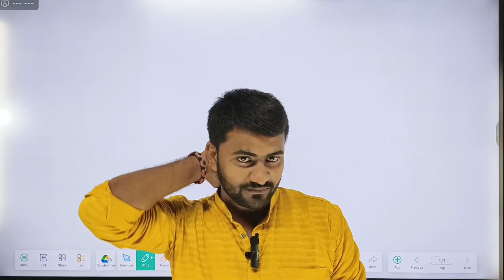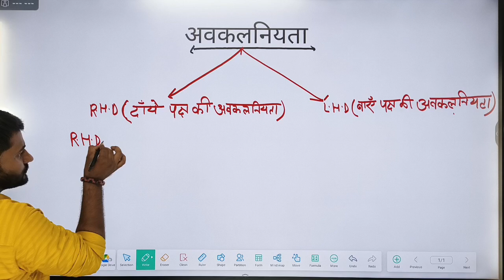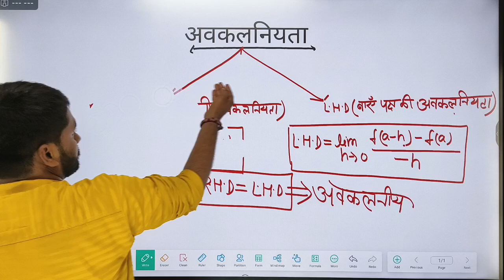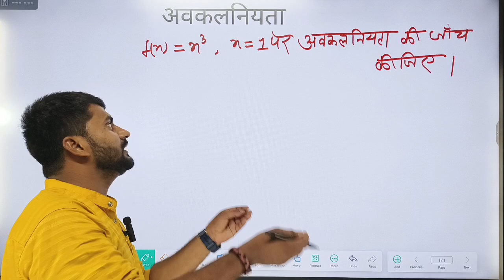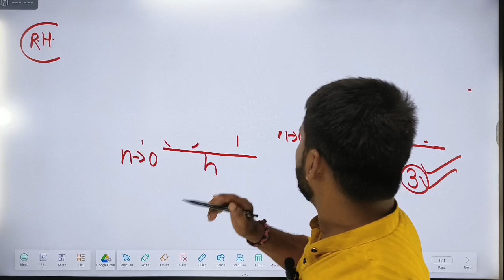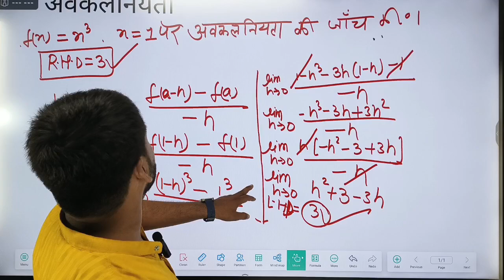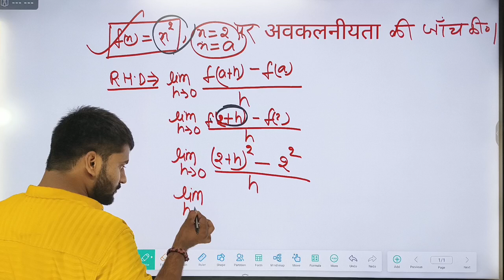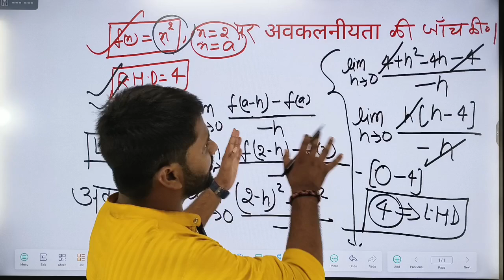सततता और अवकलनीयता II प्रश्नावली 5C/5.3 II class-12 II UP BOARD II परिचय और महत्वपूर्ण सूत्र